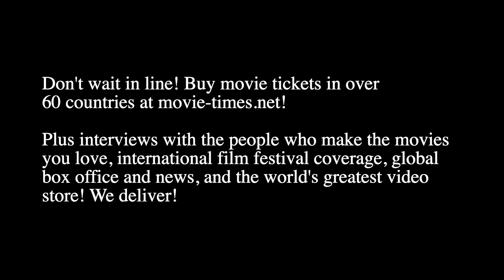Tony Goldwyn: PLANE